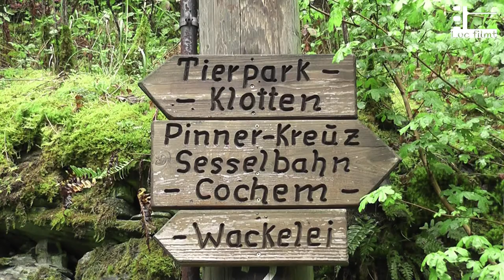Cochem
Via deze link foto's te bekijken